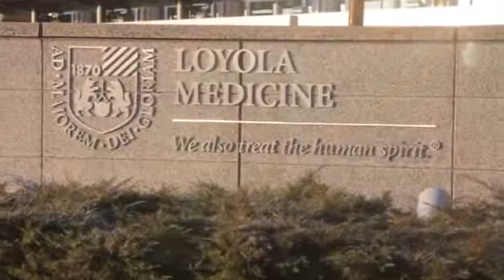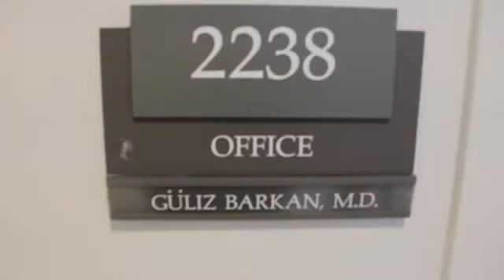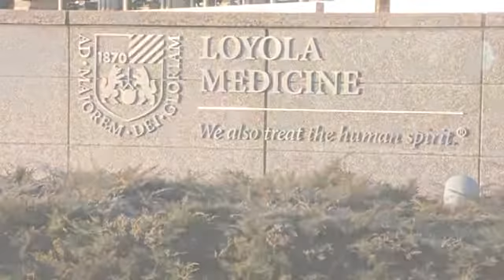Integrating Research and Education - Loyola University Department of Pathology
The pathology department at Loyola University integrates research into education at all levels of its educational process, from medical students to postgraduates and even to faculty. In this way, the school helps people advance in every stage of their career. Journey with USCAP-TV as we go to Chicago to find out how Loyola balances its educational mission with excellent patient care.

The expressed opinions, informational content and links displayed on USCAP-TV do not necessarily reflect a position or policy of the US & Canadian Academy of Pathology. No official endorsement by the Academy of the viewpoints expressed on USCAP-TV should be inferred.